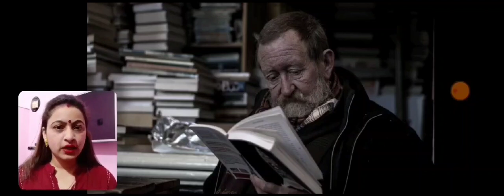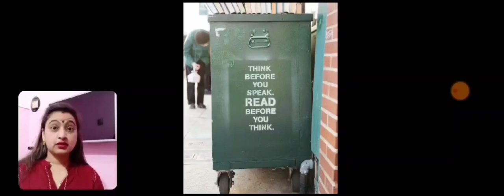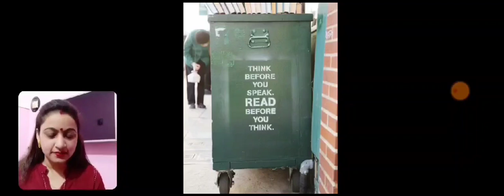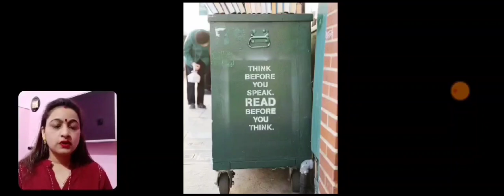Multi Skill Approach, Part -1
This video will help the students of M.A. (English) to understand the basic concept of the topic 'Multi Skill Approach' which is in their fourth semester syllabus of Applied Linguistics, Paper- IV, (Panjab University, Chandigarh).
I've started the series of video lectures which will cover the (old) syllabus of Applied Linguistics and Literary Theory as well, of M.A. English (Semester IV) Panjab University, Chandigarh.